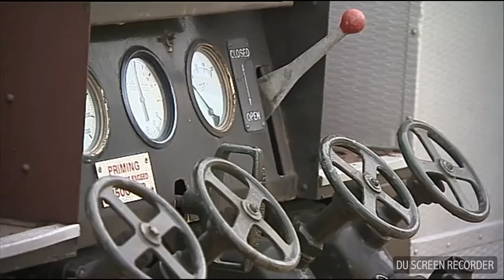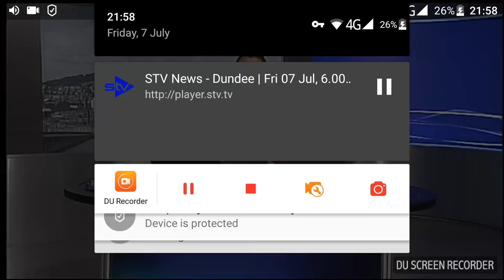STV News, Glamis Extravaganza 2017